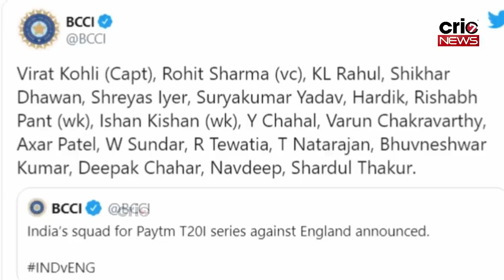India vs England 1st T20 2021: Full Squad, Schedule, Timing | England Tour of India 2021